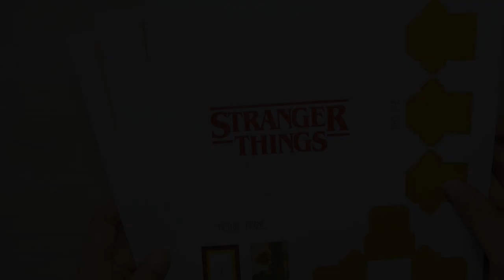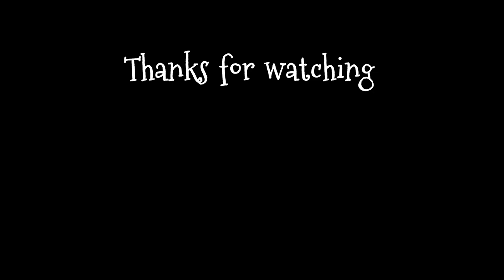Stranger Things, Alphabet wall diorama shadowbox (papercraft scrap booking)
↓↓↓(template down bellow)↓↓↓
I love Stranger Things, so this was really fun to make! I hope you guys give it a try. Do you guys have a favorite character? I think for me it would be either Hopper or Steve. Let me know yours! Also has everyone already seen part 2 episodes?? (please no spoilers in comments)

✨ MATERIALS & TOOLS ✨
-200gsm printing paper
-craft knife
-embroidery thread
-paper glue or white wood glue
-mod podge (optional)
-tweezers (optional)